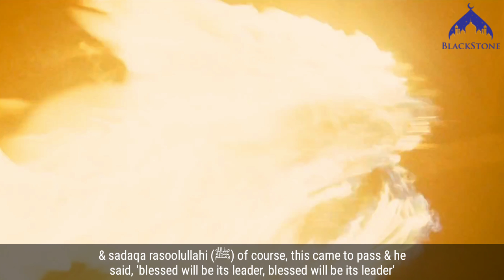HEROES OF ISLAM (OTTOMANS) - SHEIKH YASIR QADHI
Title: Heroes Of Islam

Speaker: Sheikh Yasir Qadhi

BlackStone

PLEASE NOTE:
Any of the views expressed by the speakers do not necessarily represent the views of BlackStone or any other projects it may have or intend to do. BlackStone does not advocate nor condone any unlawful activity towards any individual or community.

Video Footage:
All footage used in my videos are licensed to BlackStone, and you are not permitted to cut clips and use in your own videos (without permission from the original owner of the stock footage or images) Please contact me for more information. you must also seek permission from the footage owner before monetisation of any content.